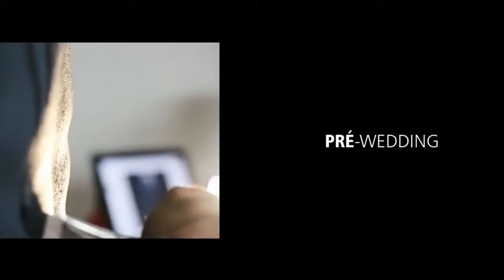CASAMENTO KAMIKAZE NA ARTE DE W VERÍSSIMO